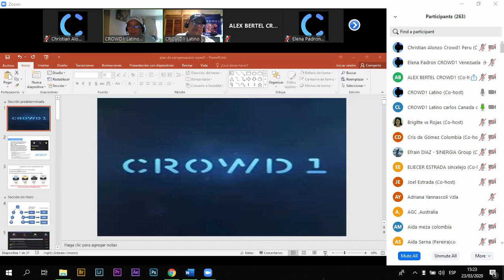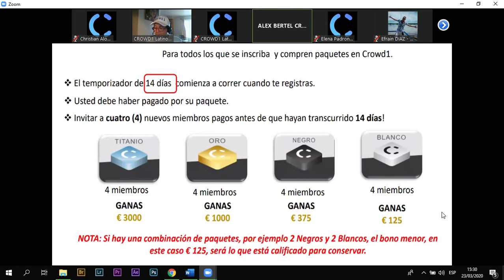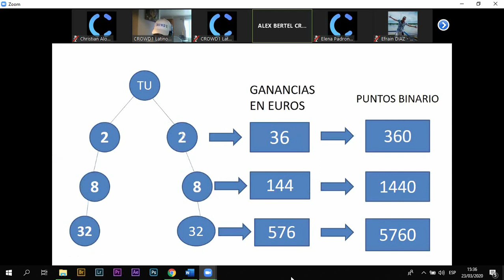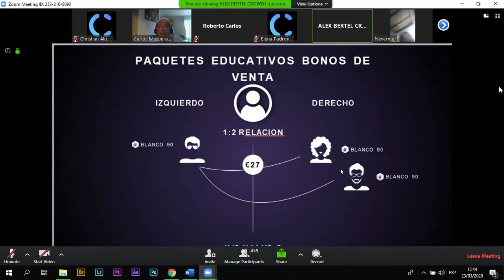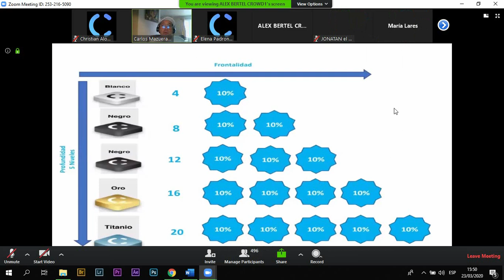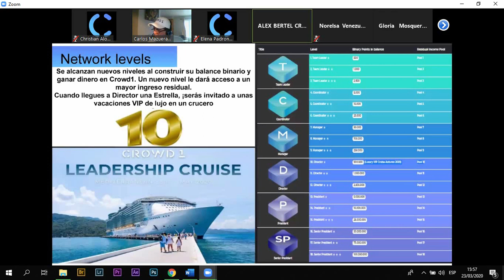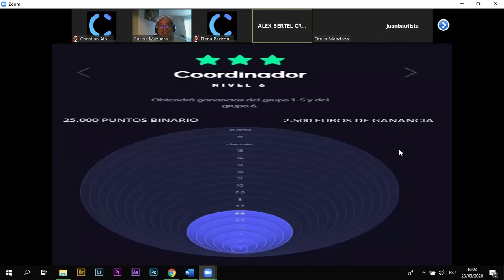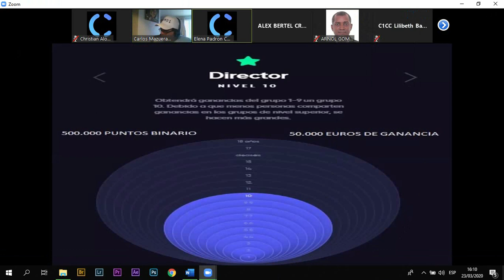Crowd1 | Plan de Compensacion Detallado by Alex Bertel y Carlos Mazuera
PLAN DE COMPENSACIÓN DETALLADO Y ESTRATEGIAS PARA SACARLE PROVECHO A NUESTRO NEGOCIO